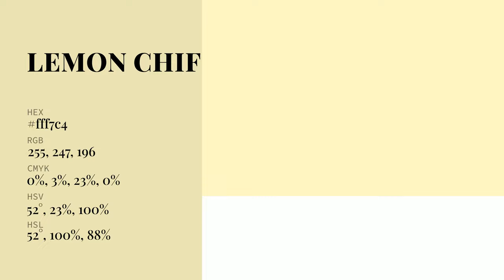Lemon Chiffon Pie color fff7c4 hex Cool Yellow color fff7c4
What color is Lemon Chiffon Pie ? fff7c4 hex, Cool Yellow color fff7c4

Hex fff7c4 Color Code is also known as Lemon Chiffon Pie color

Hex fff7c4 Color code in RGB color code model is created after adding 100% red color, 96.86% green color and 76.86% blue color.
Hex fff7c4 Color code in CMYK color (process color) code model is generated after subtraction of 0% cyan, 03% magenta, 23% yellow, 0% black.